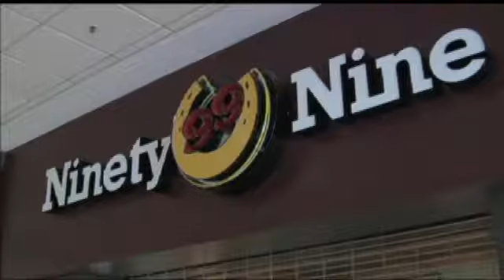Local workers win big in Powerball drawing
QUEENSBURY -- 20 workers are ready to claim their winnings: they say they've got one of the six $1 million winning Powerball tickets from Saturday's drawing.They bought the ticket at the Hess Mart on 527 Aviation Road.